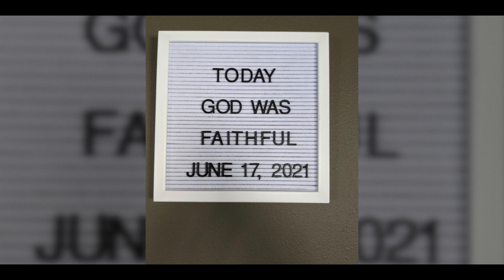The God Who Sees | Mandi's Testimony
ABOUT NCCTK
Our hope at North County Christ the King is to transform real people into real followers of Jesus Christ.